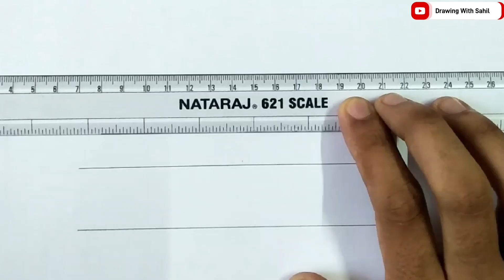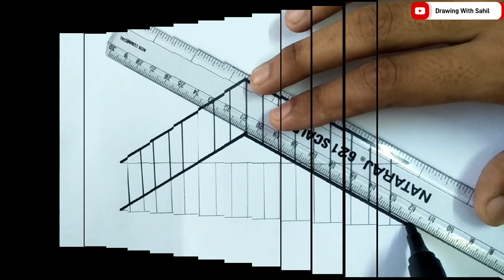How to Draw a 3D Ladder | Trick Art For Kids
Your Quires:
3D ladder drawing
3D ladder optical illusion drawing trick art on paper
3D ladder illusion
3D ladder painting
3D ladder art
3D ladder kaise banaen
3D ladder sketch
How to draw 3d ladder
3D drawing
3D art
Easy 3d drawing tutorial
3D drawing tutorial
3D trick art on paper